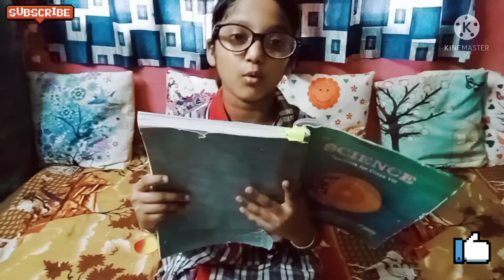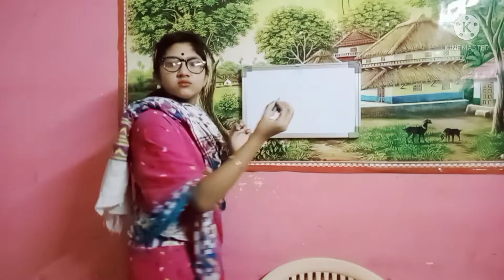TYPE OF TEACHER ft.ananyadas ft.joyatidas masti bts(behind the scenes)tumpadas Mr and Mrs Das